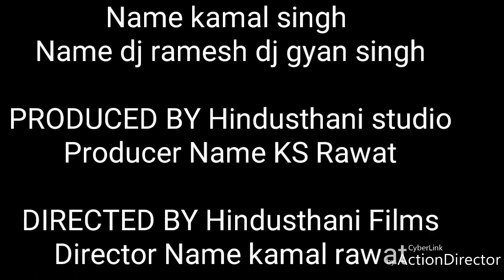Part-2 Shreenath Restaurant Lamana Ajmer with Hindusthani Events Group 9680005400 Holi 2019 Latest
Photography
Videography
Light
Tent
Dj
Dj pickup(पिक-अप)